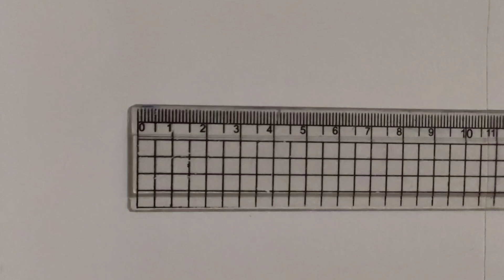رسم نامجون من بى تى اس drawing namjoon from bts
رسم رابمونستر رسم نامجون رسم نامجون بالخطوات
رسم نامجون من bts  رسم نامجون للمبتدئين
رسم كيم نامجون طريقة رسم نامجون
رسم شخصية نامجون رسم نامجون خطوه بخطوه

                     🤍  فيديوهات قد تعجبكم🤍

 تعليم رسم نامجون رسم نامجون بالرصاص
drawing namjoon , drawing bts namjoon